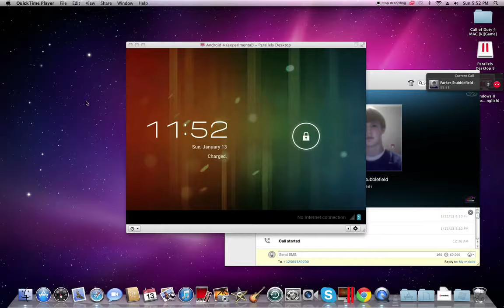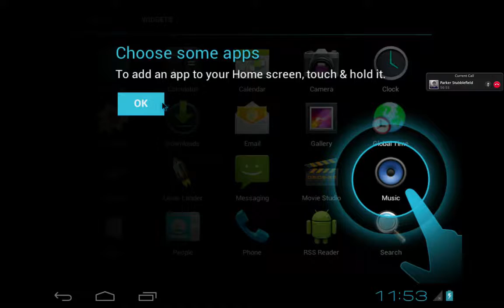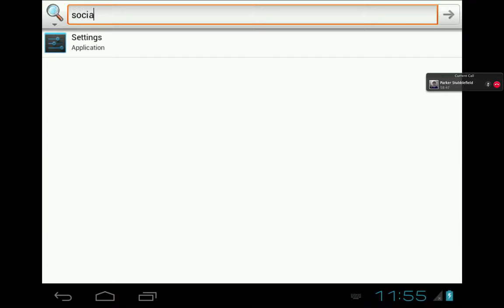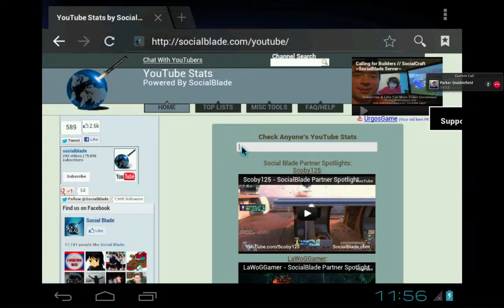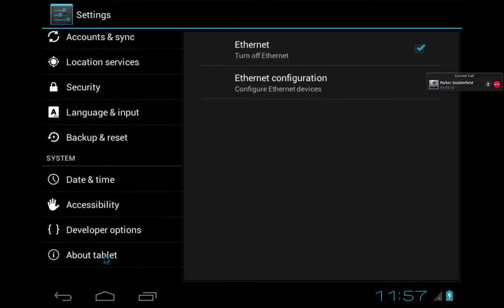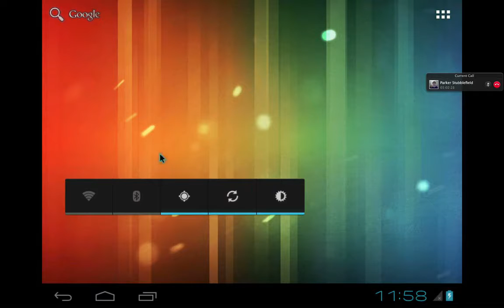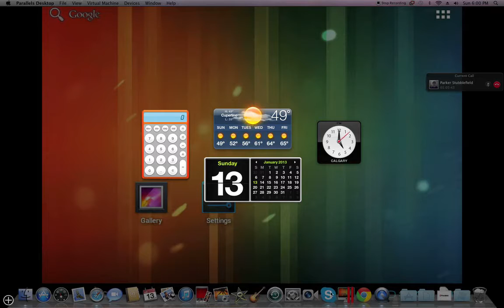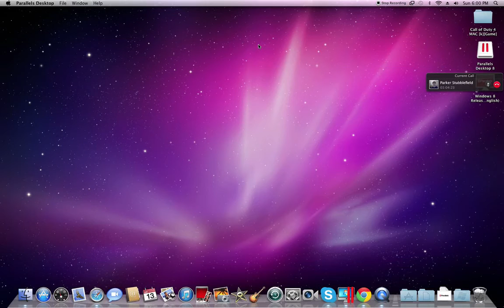Parallels 8 running Android 4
Me doing a first impressions/walkthrough of parallels 8 running android 4